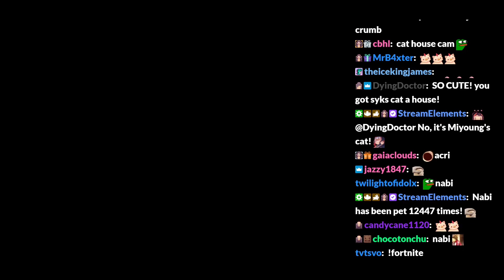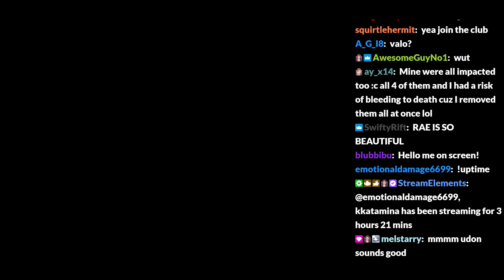kkatamina woooo new room fortnite ad 20220321